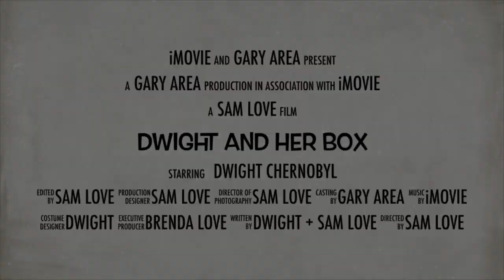TRAILER: Dwight And Her Box